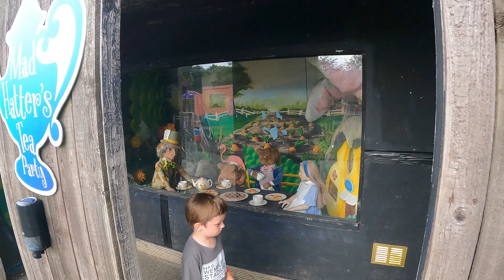Adventure Wonderland Theme Park Full Walkthrough (Aug 2021) [4K]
[4K] Adventure Wonderland Theme Park, join us as we take a walk round this family theme park as it celebrates it's 30th year of operating.

Adventure Wonderland is a family theme park situated in the village of Hurn, near Bournemouth, United Kingdom. The park offers rides and attractions aimed at families with children up to the age of 12. It draws much of its theme from the novel Alice in Wonderland by Lewis Carroll and Alice, Mad Hatter, the Queen of Hearts and Mr. Rabbit make appearances throughout the day around the park and in the theatre shows.

Adventure Wonderland also incorporates the Aztec Adventure play centre known as Wild Thing which opens as part of the full park during the summer or individually during the winter months.

The park also hosts a number of special character day events as well as seasonal Halloween and Christmas themed events.

We thoroughly enjoyed our day here, every cast member was fantastic in character and spoke to the children and posed for photographs. The shows were great and the queue times were very low. If you have small children then this park is ideal and they will love it. The Planit Park Kids enjoyed everything from the Runaway Train to the Shetland World.

including rides, walkthroughs and shows.

Our Adventure Wonderland info can be found here with all the details you will need for a visit:

Social Media